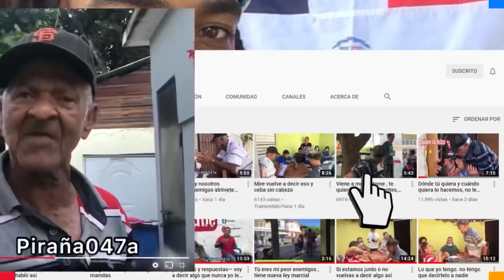Por esos son la multa que te pongo 🔞🔞